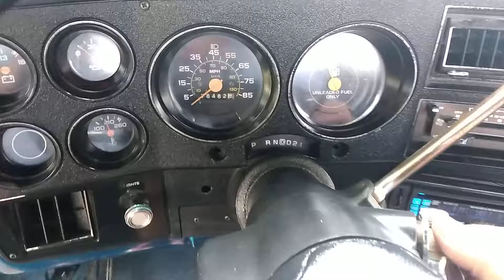July 25, 2019